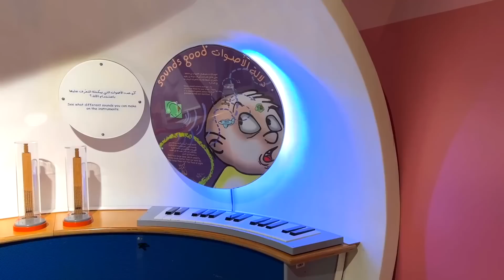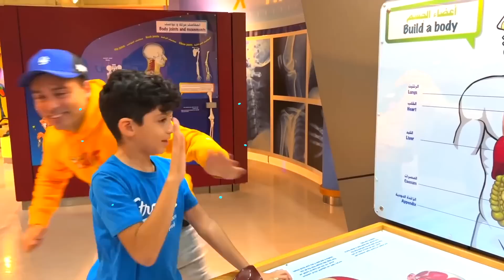Jason al museo dei bambini | Jason in Italiano | Video educativi per bambini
Jason al Museo dei Bambini. Jason ti guida attraverso il Children's Museum in un video educativo. Mostre divertenti aiuteranno il bambino a imparare i colori e a contare. Jason studia le persone e studia la storia. Jason Vlogs Italia